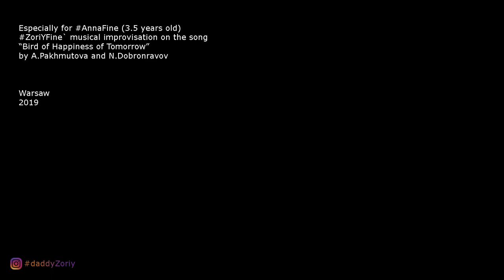DaddyZoriy: Вредный папа хорошей девочки (выпуск 8)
Вчера (03.12.19) вечером мы возвращались с Аней домой, по плану у нас было нарядить ёлку и пожарить котлеты к маминому приходу. Настроение было приподнятое, его даже не испортили постоянные пробки в это время у нас на Жолибоже. Сама собой напелась песенка на одну известную мелодию – мы кивали друг другу и пели в такт: «Едем с Аней ёлку наряжать!» Больше планов на эту песенку не было, но девочка вспомнила о ней в середине мероприятия. Думаю, ну раз так – наиграю-ка я её фоновой музыкой! Как вы догадались, без подвоха не осталось. А что, вроде неплохо звучит минорная песенка местами в мажоре?

Пару слов о ёлке. Вернее, сосне. Она зимовала у нас на балконе. В прошлом году мы только переехали в Польшу, и было не до ёлок. Но после праздника кто-то из соседей аккуратно выставил в сторонке нашу красавицу. Мама была против, но мы с Аней притарабанили её домой. А потом прикупили к ней антивандальные для малышей шары.

Никакого язычества или совковой подмены любимого зимнего праздника! Ёлка – это сладкое детство, живые дедушка с бабушкой и улыбка старой семейной традиции. В нашем доме ёлка была всегда. Всегда. Родители доставали из подвала красивую коробку с дорогими немецкими стеклянными шарами – у каждого шара была своя отдельная ячейка в этой коробке, а у бабушки в маленьком старинном саквояжике хранились миниатюрные игрушки, и такая же миниатюрная ёлочка – на антресолях. Снег из ваты. В садике я всегда был в костюме зайчика с длинными ушками и блёстками на жилетке. Рассказывал стишок под портретом ещё одного дедушки. И меня радовало, что хоть один дедушка у нас общий на всех детей.

Аня меня удивила своей хозяйственностью: приступила со знанием дела. Практически всю ёлку нарядила сама – папа помогал только на верхотурах. И сняли мы всё с одного дубля. Когда наша мама тихонько отворила дверь, мы записывали аккурат последнее стихотворение. Отвлекаться, чтобы поцеловать маму, папа гаркнул и не дал. Что за стихотворение она бормочет, на каком языке – разобрать трудно. Конечно, теперь Аня мешает польские, русские и украинские слова. Но иногда, впрочем, как и я в детстве, придумывает свой тарабарский язык и читает на нём длинные монологи. Может для кукол? В общем, вырезать не стал – пусть вырастет и сама в нём разбирается!

zoriyfine daddyZoriy annafine oksanafine, 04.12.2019, warszawa.